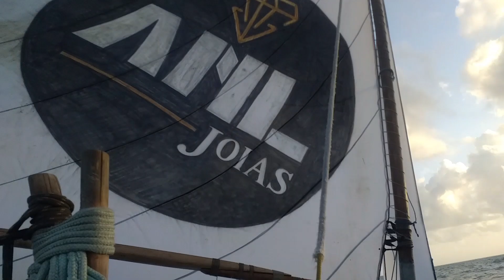APRENDA COMO PESCAR ESSES PEIXES DE ATE 10KG COM(PESCADORES EM AÇÃO JANGADA)